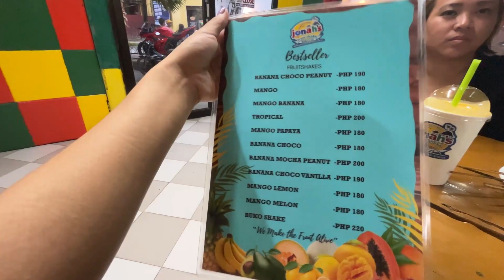BORA DAY 3 VLOG | ASTORIA HOTEL, D-MALL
Boracay day 3, rooftop pool at Blue Ocean Club then we switch hotel at Astoria Current  just for the experience, walked around D-mall, and food hunting.